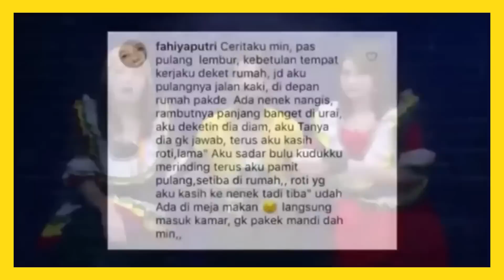[ Idola ] Vincent Desta Kaget Kompilasi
Kami ada untuk menghibur "Soketi" Sobat Ketawa Ketiwi
Terima kasih untuk Soketi yang sudah nonton dan support :)

Manfaat Tertawa untuk Jangka Pendek
1. Merangsang Banyak Organ
2. Mengaktifkan dan Menghilangkan Respon Stres
3. Meredakan Ketegangan

Manfaat Tertawa Jangka Panjang
1. Meningkatkan Sistem Imun
2. Meredakan Nyeri
3. Meningkatkan Kepuasan Pribadi
4. Meningkatkan Suasana Hati

Sudahkah "Soketi" Sobat Ketawa Ketiwi Tertawa Tertiwi 60 detik hari Ini ?